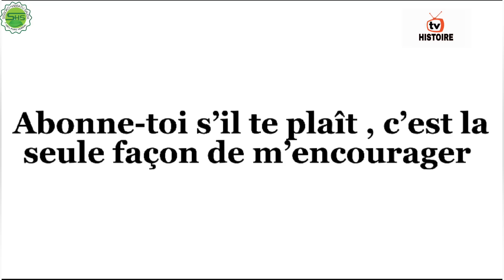HISTOIRE DE HARONA EPISODE 4